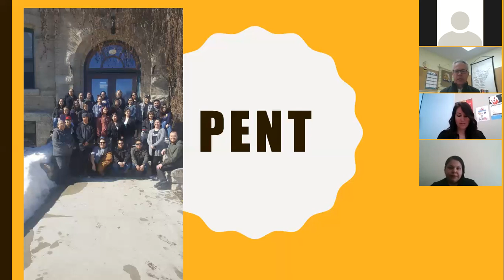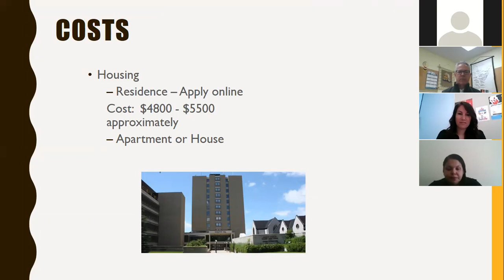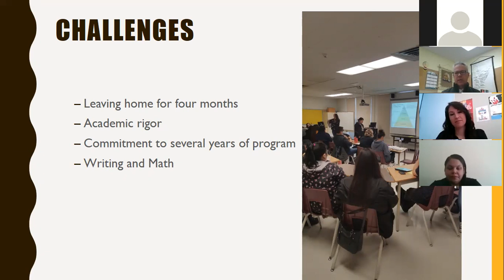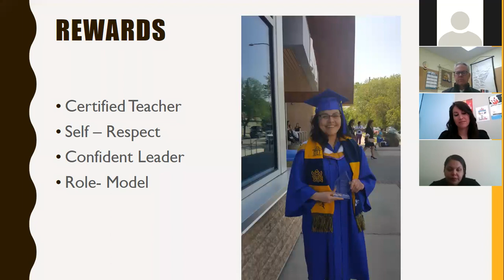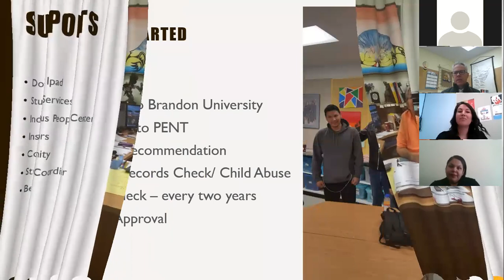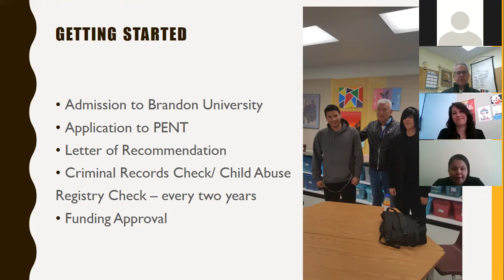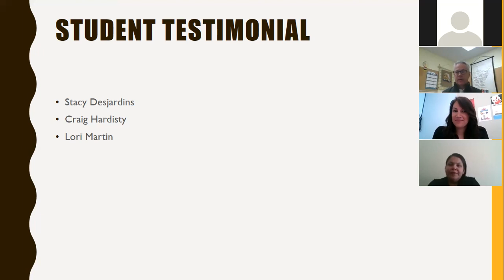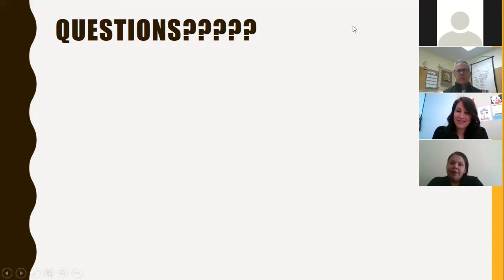30.8 Brandon University PENT Program for the Education of Native Teachers